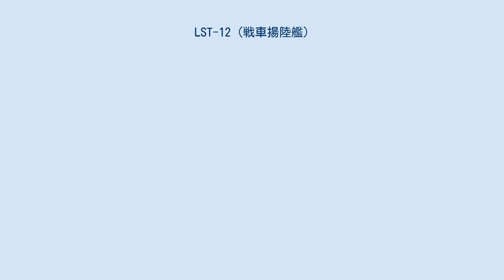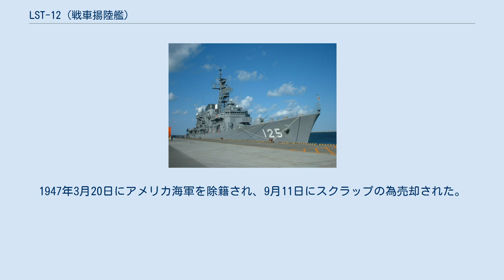LST-12 (戦車揚陸艦)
LST-12 (USS LST-12)は、第二次世界大戦中にアメリカ海軍及びイギリス海軍が運用したLST-1級戦車揚陸艦である。
 LST-12は1942年8月16日にアメリカ・ペンシルバニア州ピッツバーグのドラヴォ・コーポレーションが起工し、12月7日に進水した。
しかしアメリカ海軍へは就役せず、1943年3月26日にHM LST-12としてイギリス海軍へ就役した。
1943年5月14日にニューヨークから護送船団UGS8Aとともに地中海へ向け出発した。
 LST-12は第二次世界大戦においてヨーロッパ戦線に従事した。
参加した戦いには、ハスキー作戦やアヴァランチ作戦があり、1944年8月～9月にかけて行われた南部フランス侵攻へも参加している。
LST-12は、イギリス海軍の中で唯一この侵攻に参加したLST-1級戦車揚陸艦である。
 1943年11月13日に機雷に接触している。
1944年9月から1945年1月まで、イタリア、ユーゴスラビア・ギリシャ間での作戦行動に使用された。
1945年8月から10月までアントワープで修理を受け、1946年1月5日に運用停止、6月5日にアメリカ海軍へ返還された。
1947年3月20日にアメリカ海軍を除籍され、9月11日にスクラップの為売却された。